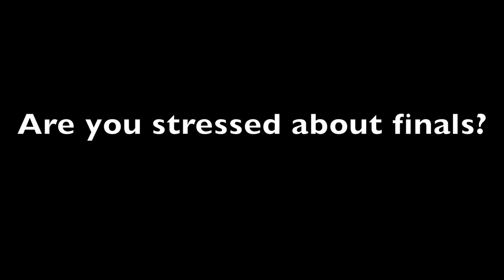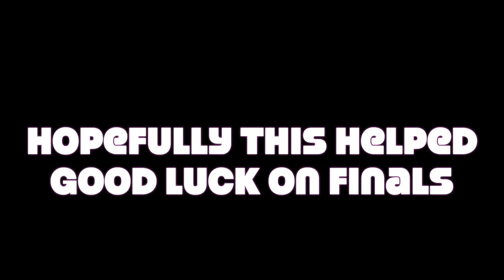Royals Week in Review - 1-27-2017 - S09E15 - Episode Number 212